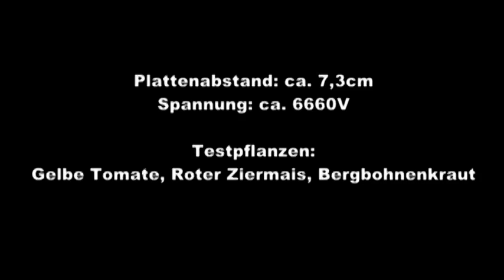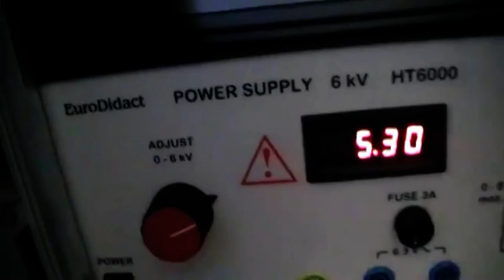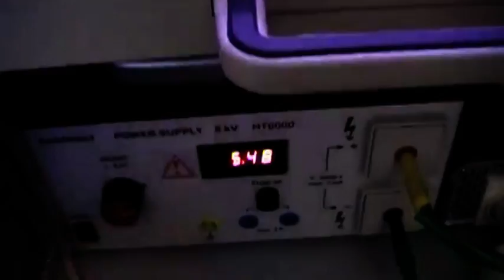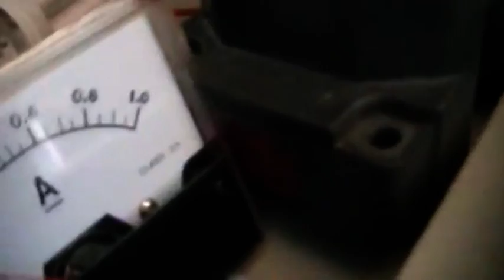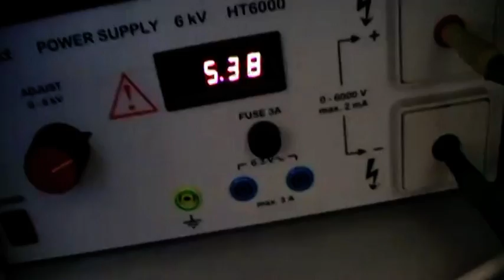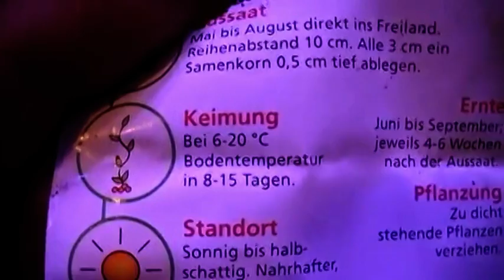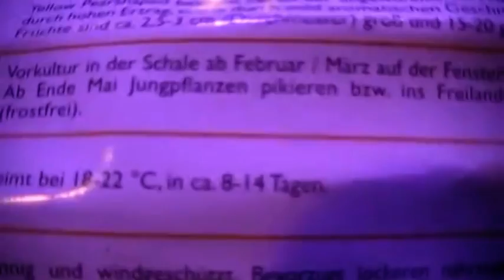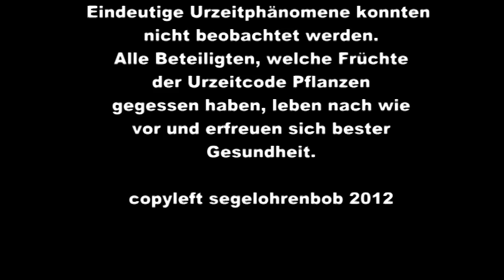Ciba-Geigy Urzeitcode - Langzeittest komplett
Die Hochspannungsexperimente von Ciba-Geigy (Novartis) für zu Hause.

Overunity kam bei der Versuchsanordnung zur Hochspannungserzeugung im Endeffekt doch nicht zustande. Hab beim 2. Analogamperemeter die Spannung mißachtet. Beides zusammen ist ja bekanntlich Leistung.

Update 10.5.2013: Eben erreichte mich eine Nachricht mit folgendem Link. So wie es scheint gab es das Prinzip schon in den 30er Jahren.

UPDATE sept 2014:
Es gibt in der Tat interessante Neuigkeiten, da Herr Daniel Ebner kürzlich eine Greenbox für Kleinversuche entwickelt hat, die mittlerweile auch im Handel erhältlich ist.

Herr Ebner hat mittlerweile auch eine neue Kontaktadresse. Sie erreichen ihn direkt über: